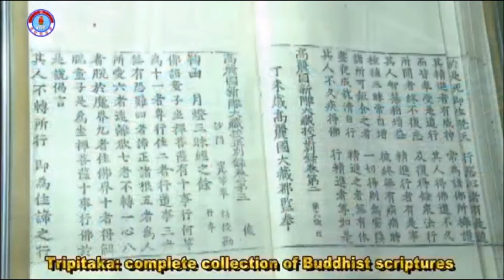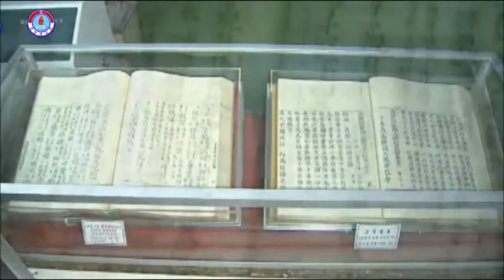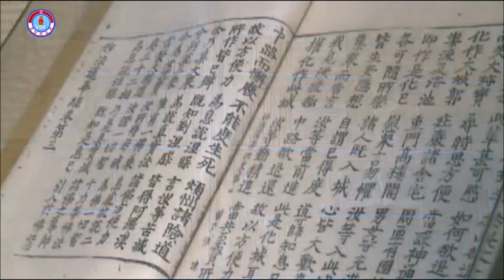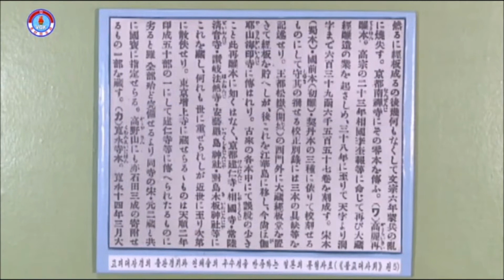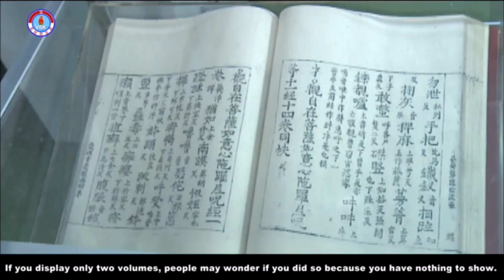80,000 Blocks of the Complete Collection of Buddhist Scriptures [DPRK Short | English]